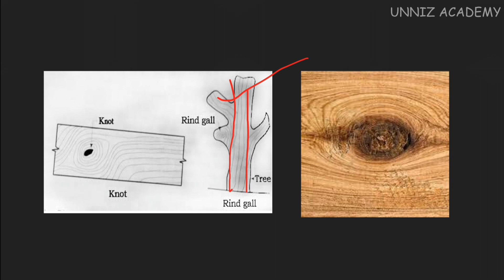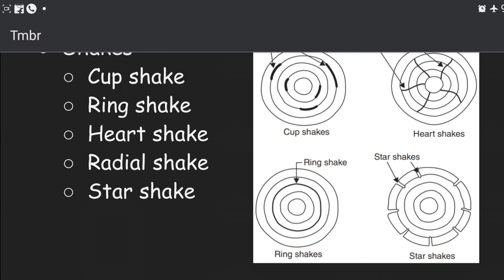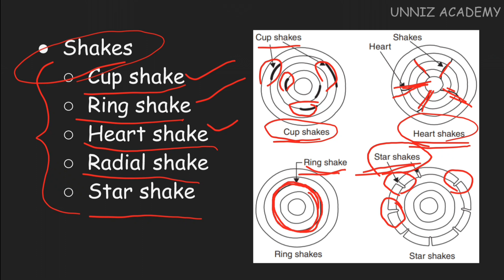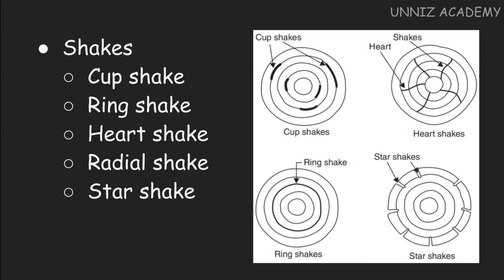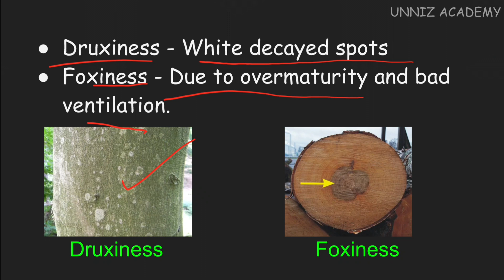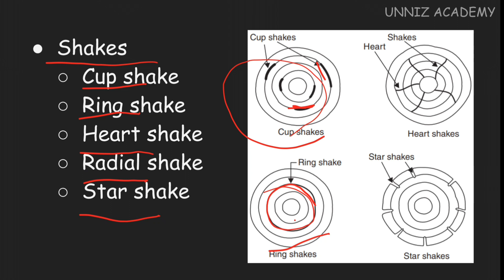DEFECTS OF TIMBER DUE TO NATURAL FORCES | BUILDING MATERIAL | CIVIL ENGINEERING | KERALA PSC EXAMS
This video discuss Topic  Defects due to Natural Forces - TIMBER

Building materials